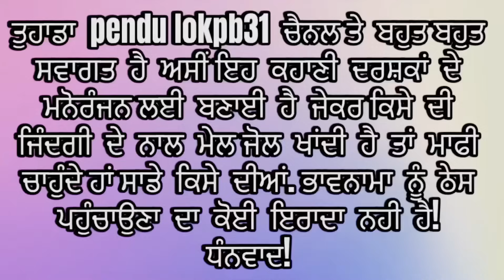ਪੁੱਤਾਂ ਦੇ ਬਟਵਾਰੇ ਦਾ ਮਾਂ ਨੂੰ ਭਾਗ2 ep72| new all punjabi Short movie ਭਾਗ 2024 |binder kulwinder